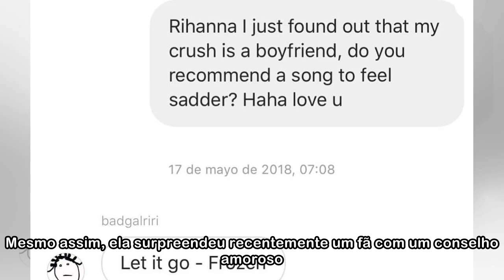Rihanna responde fã com conselho amoroso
Uma celebridade tem muitos seguidores e fica difícil responder todas as mensagens. Rihanna, então, tem mais de 63 milhões em sua conta @badgalriri. Mesmo assim, ela surpreendeu recentemente um fã com ...